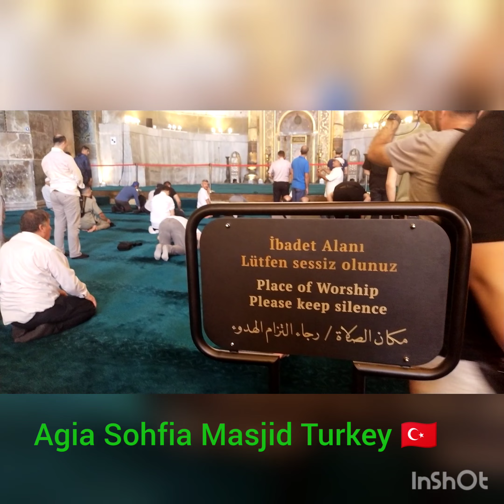Hagia Sohfia Masjid 🇹🇷vlog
Hagia Sohfia Masjid Turkey